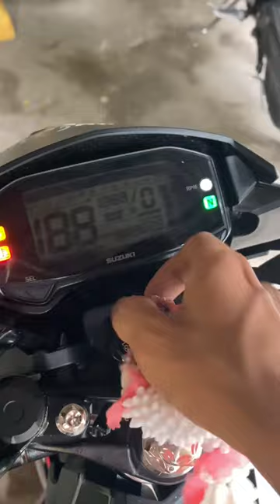CNC handlebar/butterfly bolts install raider 150 FI